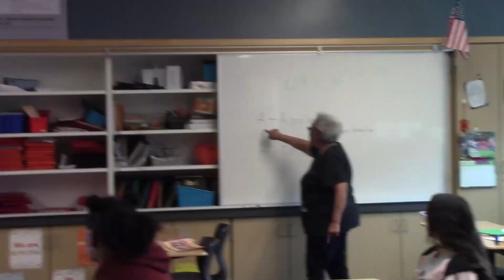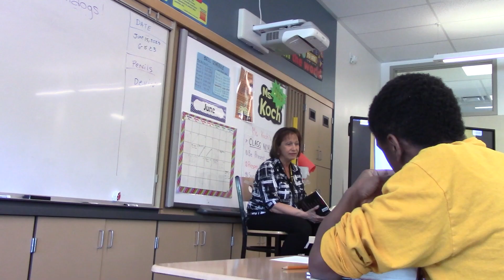6/22/23 Baker Broadcast